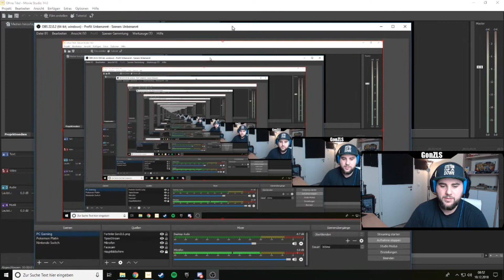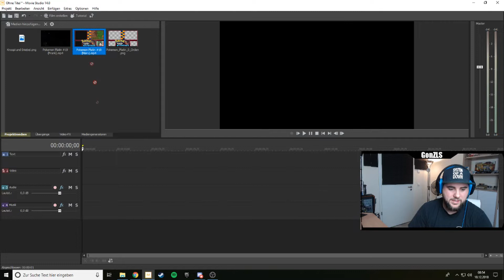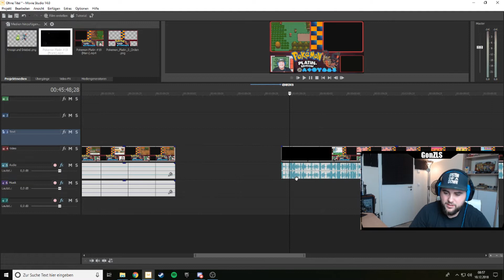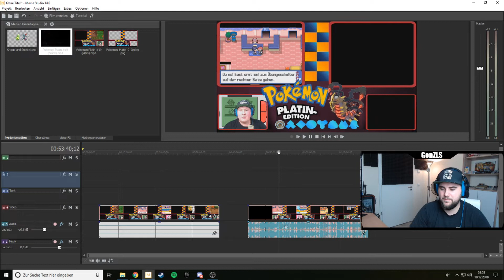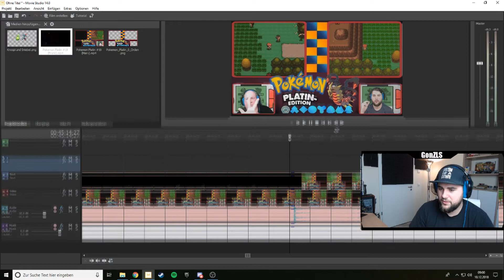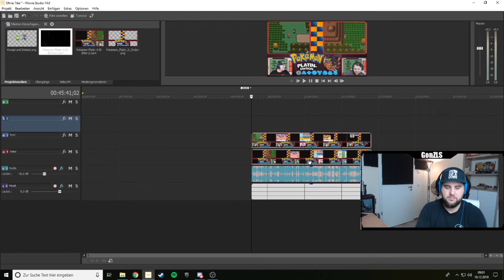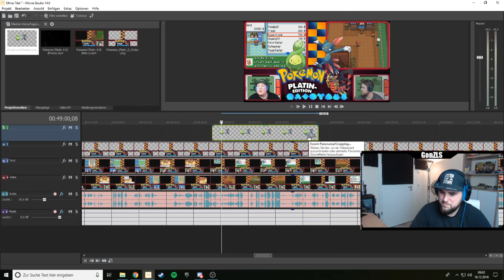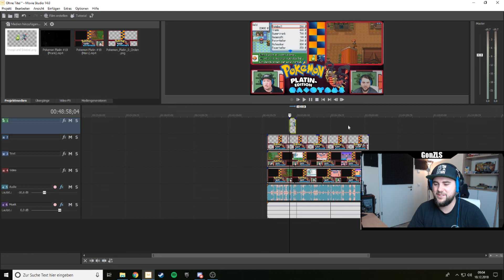Pokemon Soul Link richtig aufnehmen und schneiden Tutorial deutsch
Pokemon Soul Link Tutorial deutsch
Ich zeige euch, wie man eine Soul Link aufnimmt und danach richtig bearbeitet. Ein Tutorial für Poketuber und für Leute die privat auch gerne eine Soul Link aufnehmen und bearbeiten wollen.